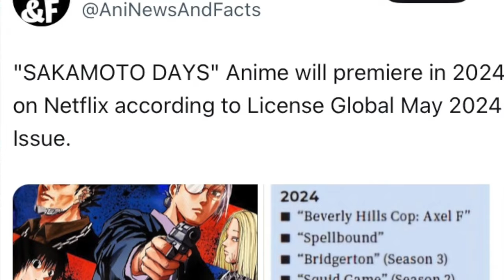Sakamoto Days | John Wick Como Un Adorable Ancianito | Crítica y Opinión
Es hora de ver la fusión de John Wick y Kim's Convenience, en un nuevo manga cargado de acción y comedia Sakamoto Days.